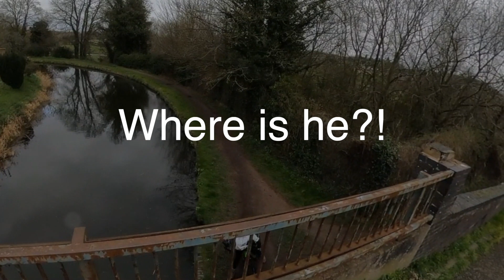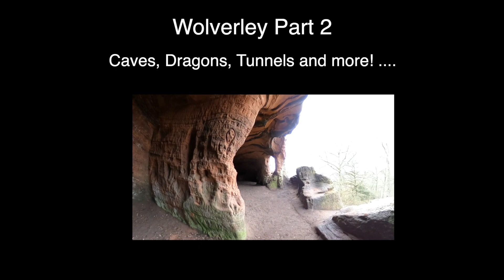Wow, this is a great CCC location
PART 1: There was so much here we had to make two vlogs from our stay in Wolverley! It had been on our to do list for a while but we never quite got around to coming. The location of Wolverley CCC site is perfect being 3 minutes from the Lock Pub and walks along the canal into Kidderminster. We ventured further afield riding to Bewdley and Arley, both of which were lovely to visit. We'll definitely be coming back again in the future.

Bikes: Giant Dirt ePro 500Wh Batteries
Video Equipment: GoPro 7 Black, GoPro 360 Max
Editing Software: FCPX on the MAC
Graphics: Motion 5
Cycling Jackets: Proviz

Don't forget to look out for Part 2